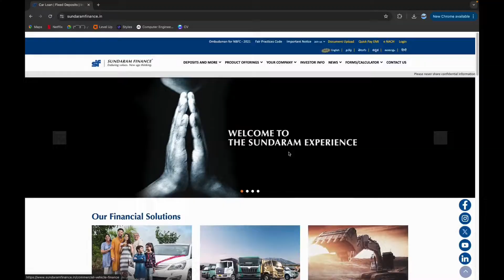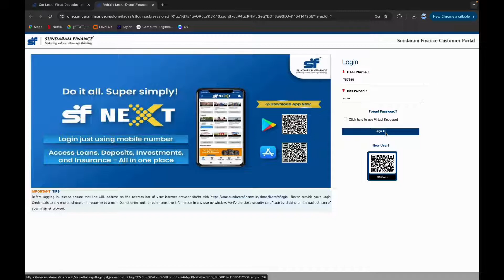Sundaram Finance Login: How to Login Sundaram Finance Account 2024?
In this step-by-step tutorial, we show you how to log in to your Sundaram Finance account quickly and easily. Whether you're accessing your account for the first time or need a refresher, our guide covers everything you need to know to securely log in and manage your finances. Enhance your online banking experience with Sundaram Finance by watching this video and mastering your account login today!